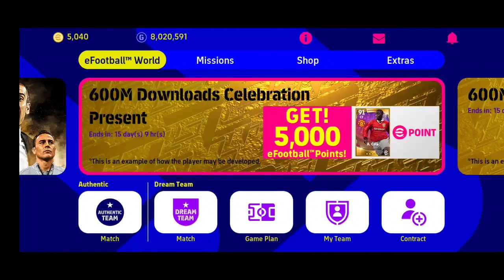كيف قمت بالحصول على 5K كوينز مجانا في حسابي ! بدون شحن 😳 efootball 2023 Mobile